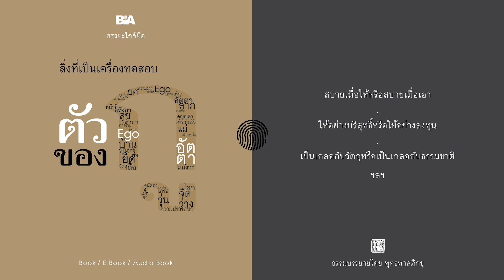สิ่งที่เป็นเครื่องทดสอบตัวกูของกู โดย พุทธทาสภิกขุ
"สบายเมื่อให้หรือสบายเมื่อเอา
ให้อย่างบริสุทธิ์หรือให้อย่างลงทุน
เป็นเกลอกับวัตถุหรือเป็นเกลอกับธรรมชาติ"

[Quote]
- ถ้าเรารู้สึกสบายเมื่อจะเอา เมื่อจะได้ เราก็เป็นคนตะกละ ถ้าเรารู้สึกสบายเมื่อจะให้ยิ่งกว่าเมื่อจะเอาจึงจะถือว่าเป็นคนอีกแบบหนึ่ง

- 'ให้' 'ให้จริงๆ เลย' 'ให้ไปเลย' 'ให้โดยไม่มีวี่แววที่จะกลับมาตอบแทนอะไร' นั่นจึงจะเรียกว่า 'ให้'

- ดอกไม้, เอาไว้ดมเอง เดี๋ยวมันก็ช้ำรุ่งขึ้นมันก็โรย เหี่ยวร่วงโรยไป, ที่เราให้ไป มันไปอยู่ในหัวใจเพื่อน หัวใจของเรามันเหมือนกับไม่รู้โรย
ฯลฯ
[สารบัญ]
๑ ความสบาย
๒ การให้
๓ ดอกไม้
๔ ความเป็นไปของจิต
๕ ความเป็นอยู่
๖ การทำงาน